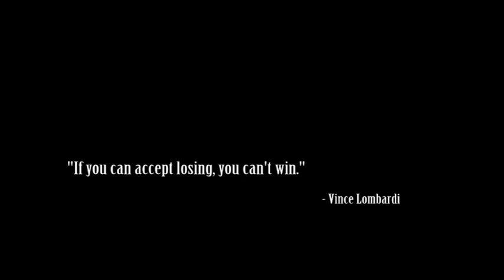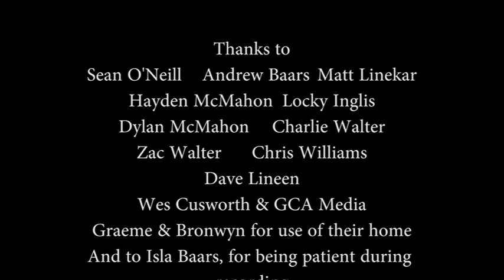EBCC Grand Final Recall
After being washed out on the first day of play, Sean O'Neill's East Belmont team faced the prospect of needing an outright win to secure  an against the odds premiership. North Geelong, with their higher ladder position going in, only needed to force a draw to take home the title. What followed was one of the more unforgettable displays of cricket in GCA history. Here, the players sit down to relive the day's play.